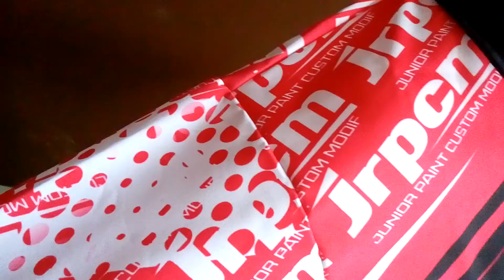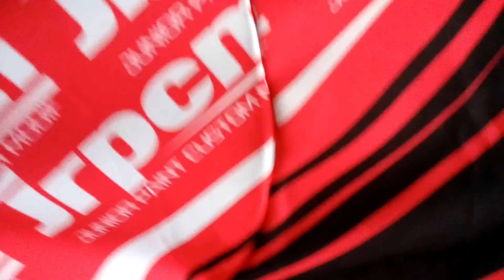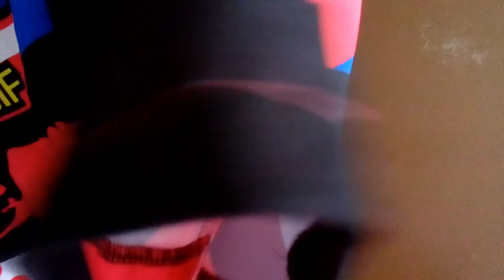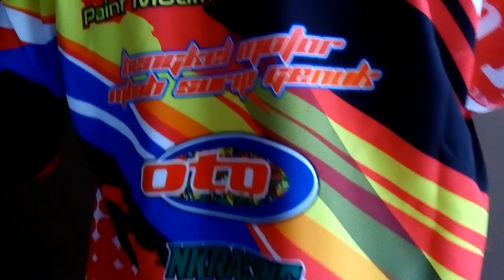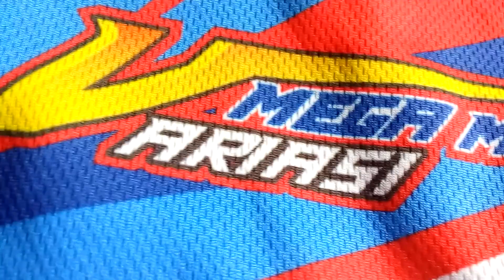Kemeja Racing Custom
Info lebih detail untuk
order / custom sikahkan follow akun
Whatsapp| 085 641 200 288
Store| Nkracing ngemplak Gg3. Kudus. Jateng
Maps| ketik Nkracing
Melayani Ready And Custom Apharel balap, Printing/Clothing Racing, Distro racing kudus